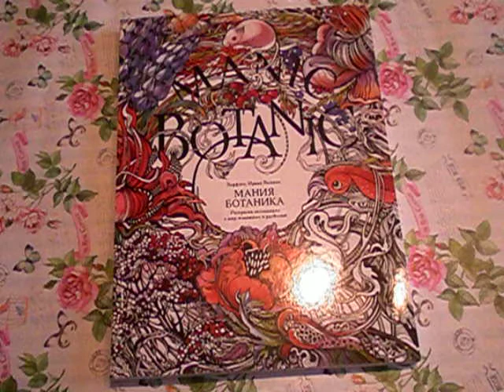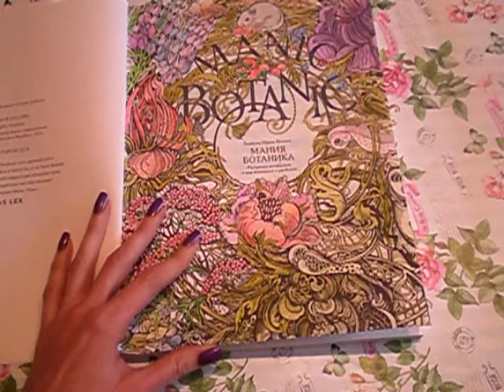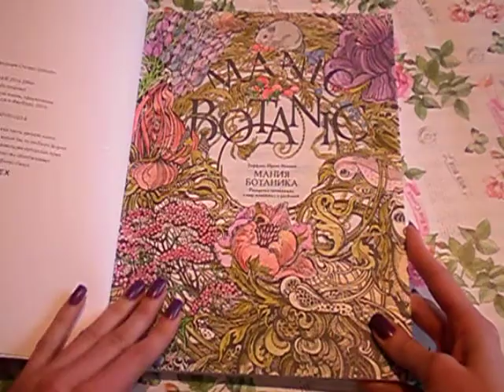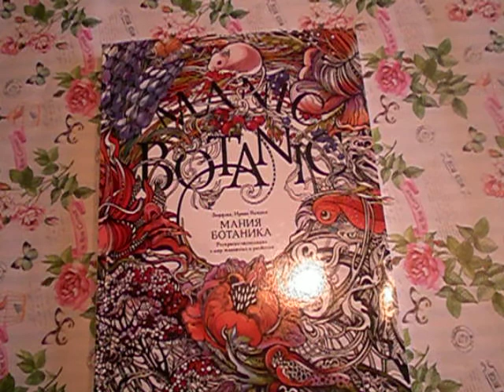Мания Ботаника. Обзор раскраски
Верни кэшбэк со всех интернет покупок в 978 магазинах